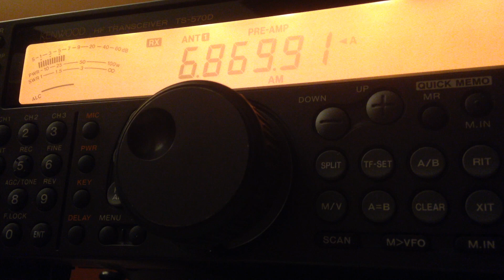Late Night Lunatics 6869.9 AM 0600 UTC 6 JUL 2023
This is a recording of North American shortwave pirate Late Night Lunatics from July 6, 2023. Antenna used is a 40 meter Inverted V with its peak at about 50 feet and the receiver is a Kenwood TS-570D. Received in British Columbia, Canada.